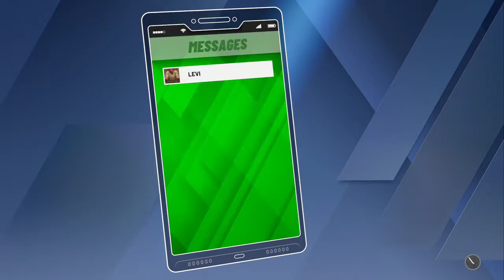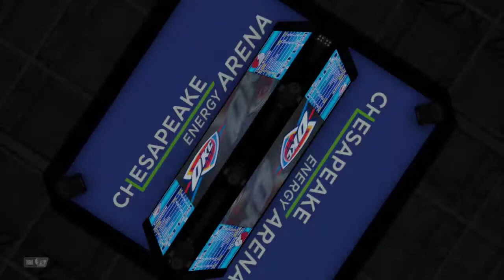The Next Big "Star" | NBA 2K20 My Career | PS4 #7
Did My Player back in 2k18 and never had the money for 19, so now having 20 even with bad reviews and such I decided why not, we'll mess around a little in this. So enjoy some random My Career of D Ryder the Power Forward on his way to the NBA and beyond.